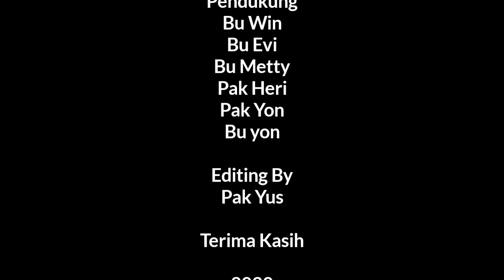Cooking Class online | SD Pusaka Tuban | Kegiatan di masa Pandemi episode 02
PENGUMUMAN:

Ikutilah lomba cooking class seperti yang sudah kalian lihat di video YOUTUBE SD Pusaka Tuban.
Caranya:
1. Kalian bisa membuatnya bersama Orangtua di rumah dan di video.
2. Setelah itu kirimkan video kegiatan pembuatannya ke wali kelas masing-masing.
3. Hasil Pukis dan Milk Tea bisa di bawa ke Sekolah untuk di nilai Tim Juri Cooking Class online.
4. Batas waktu pengumpulan 2 Minggu di mulai Hari Senin 21 September 2020
5. Hasil karya Pukis dan Milk Tea akan diambil 3 terbaik sebagai Juara 1, 2, dan 3.
6. Peserta lomba akan mendapatkan sertifikat peserta dan sertifikat juara bagi yang 3 terbaik serta Hadiah menarik.
7. Kegiatan lomba Cooking Class online bersifat partisipasi (tidak wajib)

Selamat berlomba anak-anak. Tunjukkan kreatifitas kalian 👍.

Bahan pukis
150 gr gula pasir
2 butir telur
200 gr tepung terigu segitiga biru
50 gr tepung cakra
100 gr margarin (dicairkan)
1 sdt fermipan
350 ml santan hangat
1 saschet susu kental manis

Bahan minuman milk tea
1. Teh celup/ teh seduh
2. Air
3. Gula
4. Susu bubuk
5. Varian rasa (bubuk coklat, sirup strawberry, original)
6. Toping (choco chip, keju), sesuai selera
7. Es ( klu suka yg dingin)